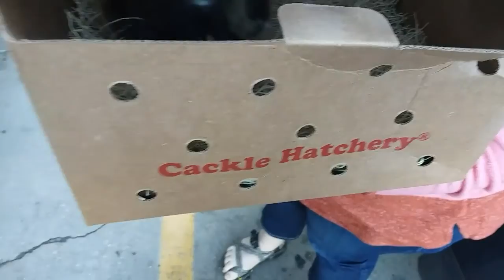Parking Lot Meet Up!!!! #137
Today I meet up with a friend in a parking lot to do a thing!!! Is this even legal?

Our Amazon wish list: